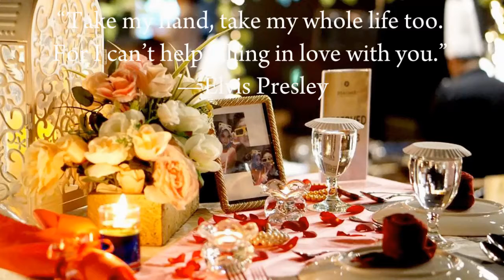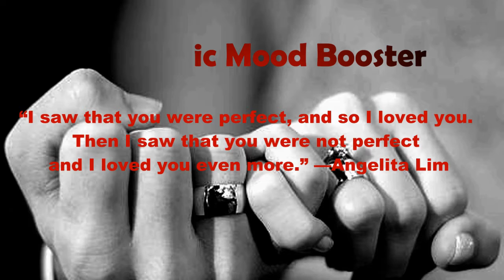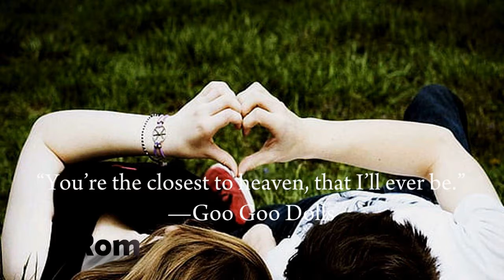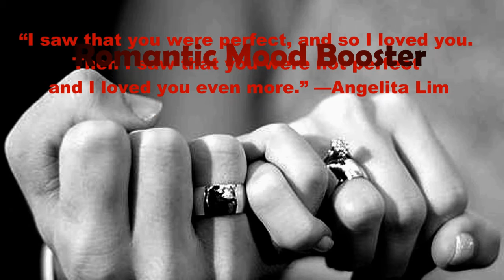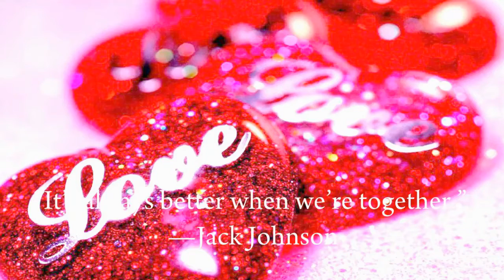ROMANTIC MOOD BOOSTER, Relaxation songs for couples who getting married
SILAHKAN TONTON SAMPAI HABIS

getting married is a thing that makes you uneasy, this is a song that can make you relax